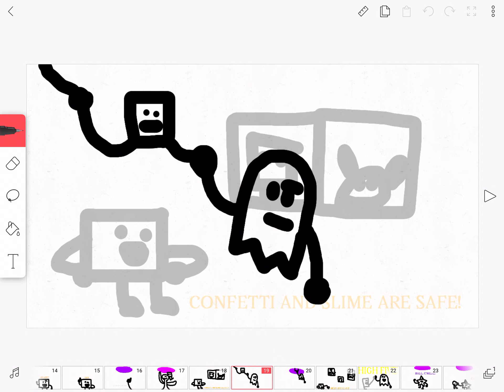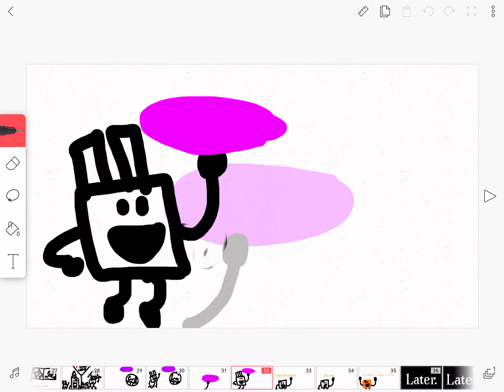BFTGP Episode 2: “Object Shows Now In Black And White”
It’s time for another episode of BFTGP, hope you guys enjoy!